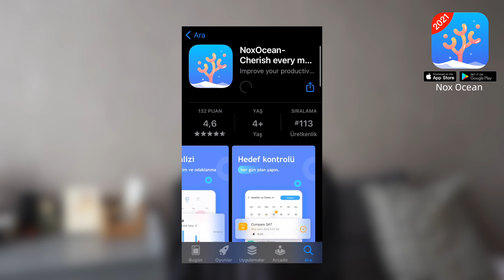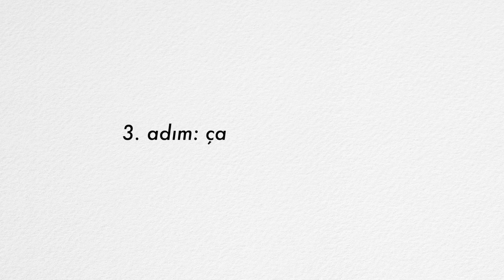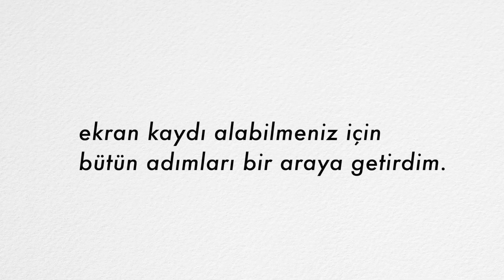5 ADIMDA EVDE VERİMLİ DERS ÇALIŞMA REHBERİ (2021 online eğitim çalışma rutinim)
Çalışmalarınıza daha iyi odaklanmak için Nox Ocean'ı ücretsiz bir şekilde indirin

Ana ekranın sağ üst kısmındaki ahtapot simgesine tıkladıktan sonra Study Room'a tıklayıp aşağı kaydırarak “Study with Erva” isimli odaya katılmayı unutmayın! (oda sadece uygulamayı Türkçe kullananlarda görünüyor) 💕

*okulun, bölümün?: uludağ üniversitesi, moleküler biyoloji ve genetik mezunuyum. hacettepe üniversitesi biyoinformatik yüksek lisans öğrencisiyim.
*videolarını hangi programda düzenliyorsun?: final cut pro x
*videolarını ne ile çekiyorsun?: iphone 7